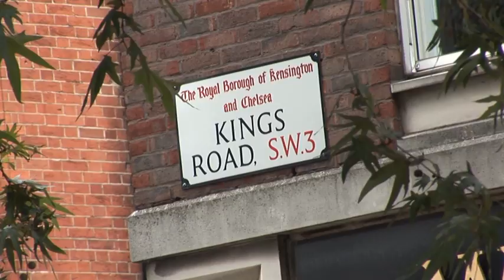Paul Burton- Live in London 2014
Here is a clip from Paul Burton's new DVD 'Live in London'. Performed at The Pheasantry in The Kings Road, Chelsea London.